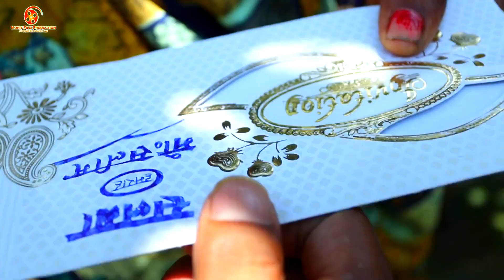video - खानदानी - Golu Raja ~ Khandani | Bhojpuri Sad Song 2023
जेकरा से लभ कइलू | Jekare Se Love Kailu | Mohit Balamua | Khandani Golu Raja | Bhojpuri Sad Song

Song : Jekara Se Love Kailu Okare Se Pareshani Ba
Singer : Mohit Balamua
Lyrics : Mohit Balamua
Actor - Mohit Balamua
Actress : Nigam Sharma
Video Director : Mohit Balamua
Camara - Mohit Film Production
Producer : Mohit Films
Company/Label : Mohit Film Production
Digital Partner : Vicky Yadav ( Mars Entertainment )

Jekara Se Love Kailu Okare Se Pareshani Ba Bhojpuri Sad Song
Jekara Se Love Kailu Okare Se Pareshani Ba Ae Sanam I Karam Toharo Lage Khandani Ba
Ae Sanam E Karam Toharo Lage Khandani Ba Golu Raja
Ae Sanam E Karam Toharo Lage Khandani Ba Golu Raja Sad Song
Khandani Bhojpuri Sad Song
Khandani Golu Raja
Khandani Golu Raja